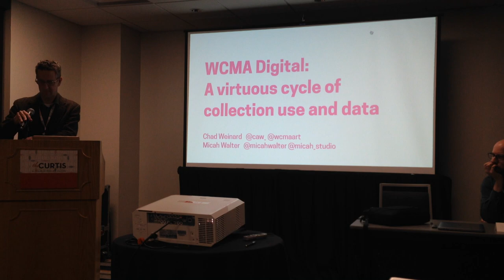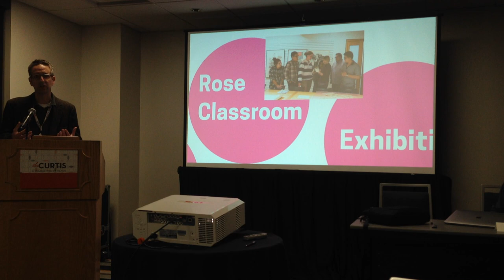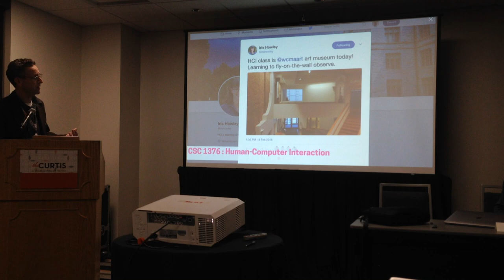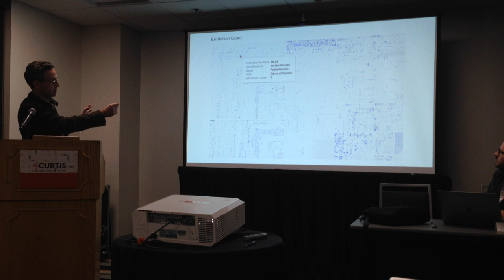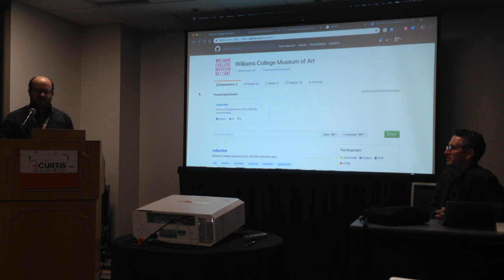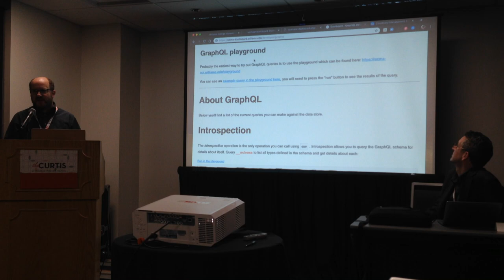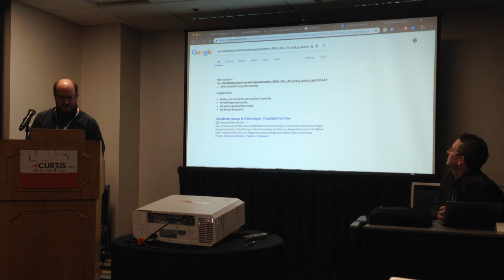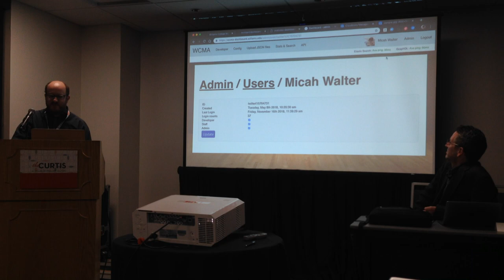MCN 2018 - WCMA Digital - A virtuous cycle of collection use and data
Chad Weinard
Micah Walter

WCMA Digital is a three year project at the Williams College Museum of Art that invigorates the collection. A constellation of innovative programs and exhibitions encourage students, faculty and the community to use the collection in new ways. That new use creates new context for the collection. WCMA digital captures that new context, stores it as collection data, and shares it, so that someone else might see how the collection has been used before, and will be inspired to use it again. The cycle means every use of the collection adds context and knowledge; it blurs the line between programs and exhibitions; collection knowledge becomes the useful byproduct of museum work; the museum shares agency and authority with audiences, becoming co-creators of collection meaning.

The session will detail each step in the cycle and provide a bit of the thinking behind it. We'll also consider the new technical architecture and generous interface that was built to support WCMA Digital, and we'll explore the how, what, and why of the nuts and bolts.

A summary will point to a new way of thinking about interweaving digital ideas into a new museum practice.